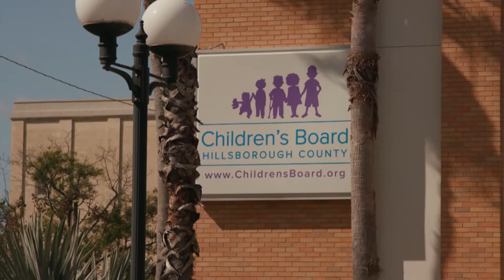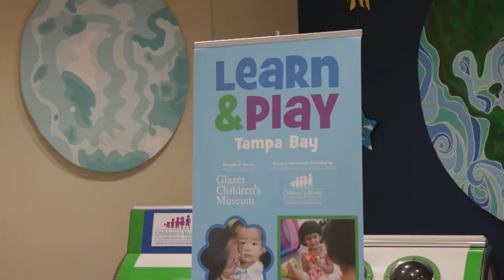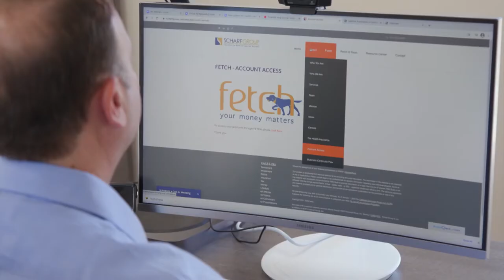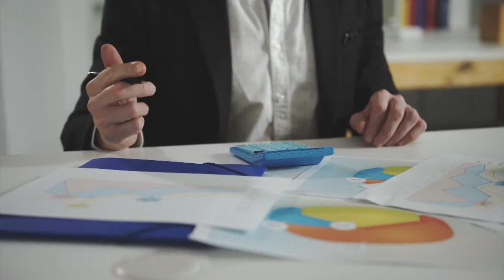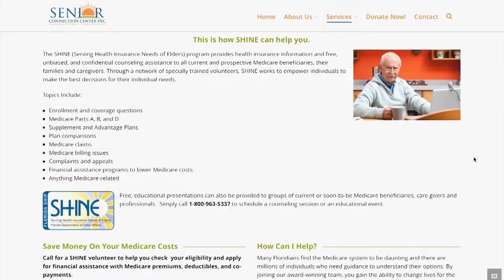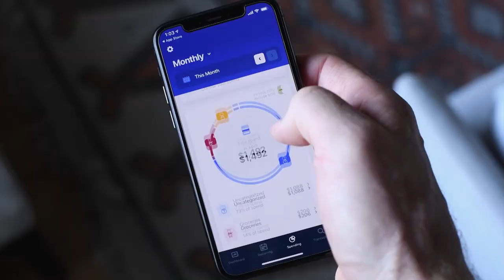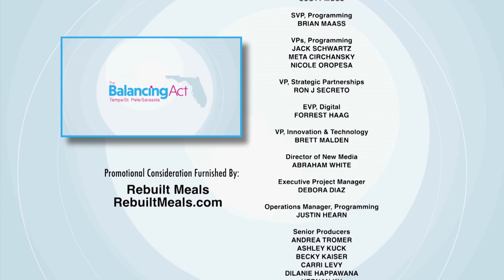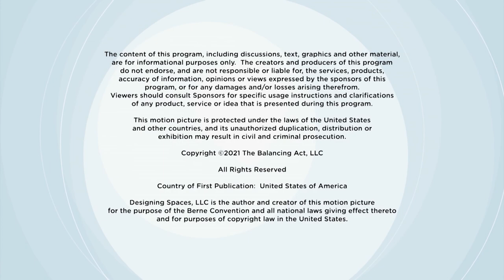Community Connections & Life Plans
Senior Connection Center help make the transition to a senior lifestyle a breeze while giving you a helping hand. We find out how they can help you and your loved ones.

Tune in for some great insurance advice from the experts at Guided Solutions.

We learn about the many programs and partnerships the Children’s Board of Hillsborough County offers for free to the children in our community.

Cooking every day can be hard to do. ReBuilt Meals have a variety of healthy plans that provide variety, nutrition, and stress-free family time.

Scharf Group has a bucket plan for your bucket list—no matter what’s on it.

BA3191TAM